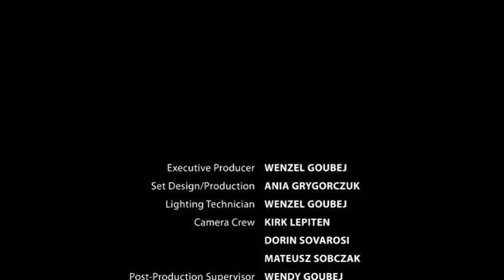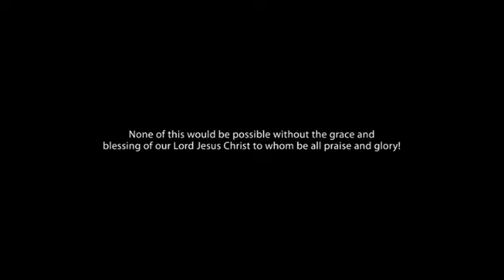553 - Islam the Prophetic Picture First woe / The Prophetic Picture - Shahbaz B.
What does prophecy really say about Islam? What role do Muslims play in the end times?